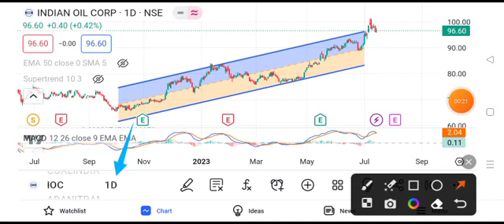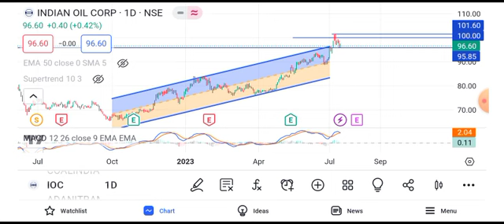ioc share news today || ioc share latest news